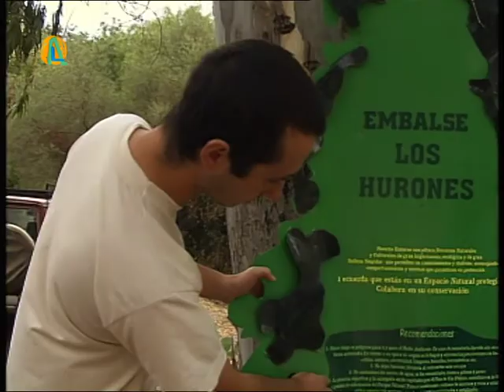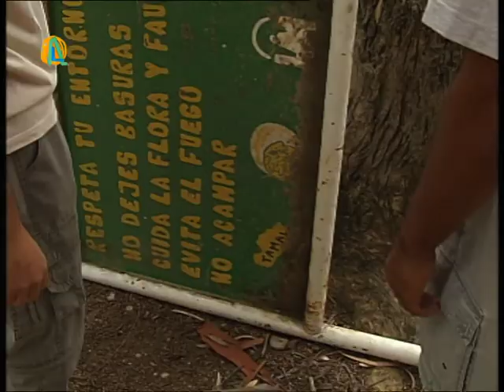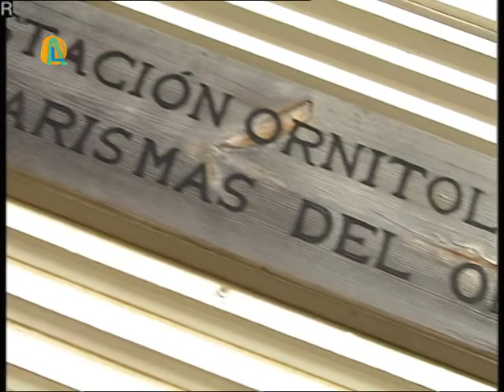Andalucía Voluntaria - Voluntariado medioambiental (2005x01)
Serie de programas audiovisuales, realizada por EMA-RTV desde 2003, que muestra la labor de los voluntarios y voluntarias de Andalucía, promoviendo valores de solidaridad, tolerancia, compañerismo y participación.